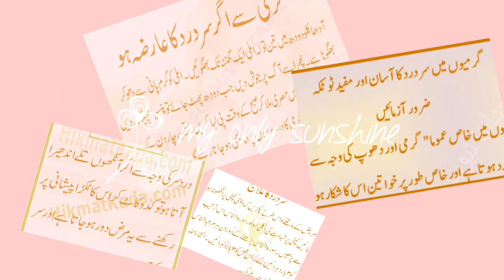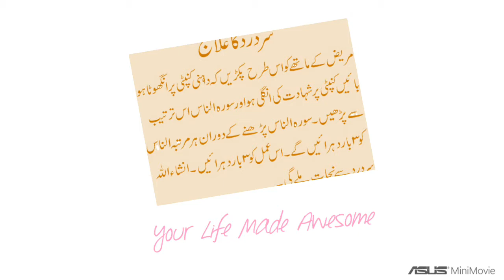sar dard ka desi ilaj